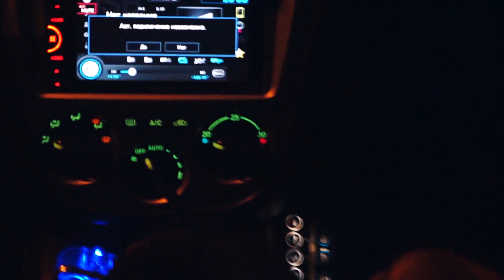ДЕВОЧКА на AUDI ALLROAD НЕРВИРУЕТ SUBARU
Audi Allroad переклеили пленкой в новый цвет, в этом видео рассказ о том как это было, почему выбрали именно белый цвет, кто теперь владеет Audi A4 Allroad и что стоковый не шитый Ауди может против множества Subaru Forester.